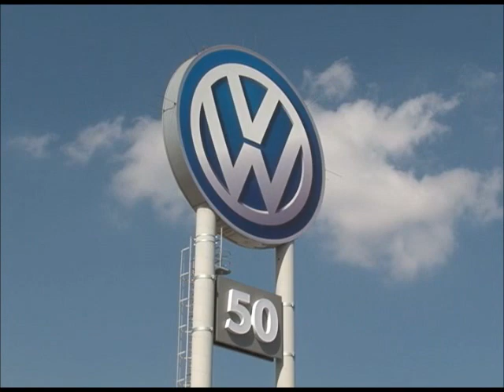50 Aniversario de VW en México